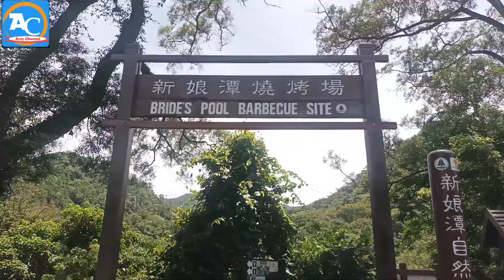AIR TERJUN PENGANTIN ‼️ PENGANTINNYA NGIKUT SAMPAI KERUMAH MAJIKAN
AIR TERJUN PENGANTIN ‼️ PENGANTIN NYA NGIKUT SAMPAI KERUMAH MAJIKAN ceritatkw tkwhongkong @arsychannel8927

Assalamualaikum teman teman , trimakasih sudah mengklik video ini.
Saya arsi dari Cirebon Jawa barat sedang bekerja dihongkong, channel saya seputar kehidupan TKW ketika sedang bekerja dan liburan, semoga bermanfaat .
Saat ini saya bekerja dikota Aberdeen job jaga kakek umur 90thn.

vlog tkw hongkong job jaga orangtua job jaga kakek cara merawat orangtua dihongkong ciuku loyanka ciuku kungkung ciuku bobo my daily life my daily vlog arsy channel tkw liburan tkw gajian tkw mukbang tkw ngebolang liburan gratis dihongkong masakan sehari hari dihongkong kuliner hongkong wisata hongkong budaya hongkong majikan hongkong